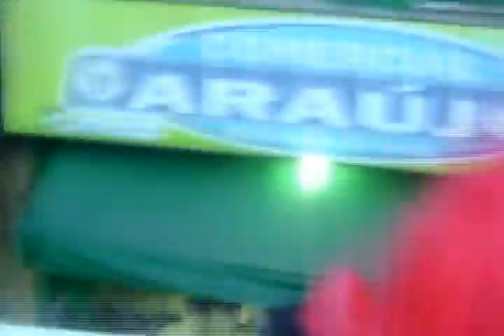CARNVAL BLOCO DO PINTO 2011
BLOCO DO PINTO, UMA MAIORES BLOCO POPULARES DE BAIRO, REALIZADO TODOS ANOS NO BAIRRO DO POLO COROADINHO, NA PESSOA DO PINTO NOVAES.